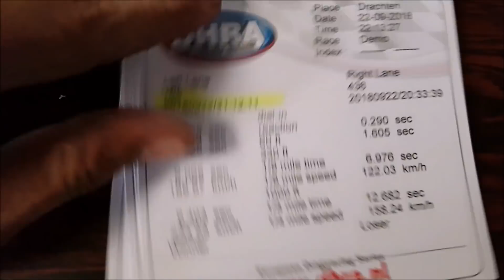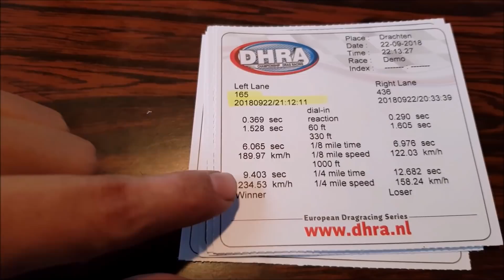BLV #135 "DHRA The Finals!! deel 3"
BikeLifeVlogs PompeRrrts!!!